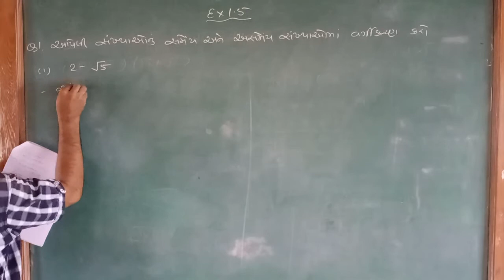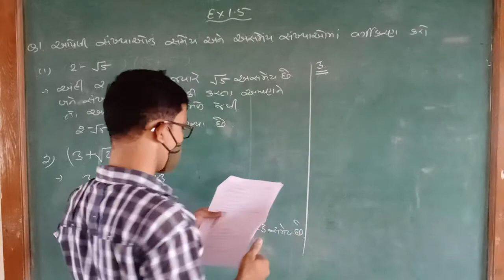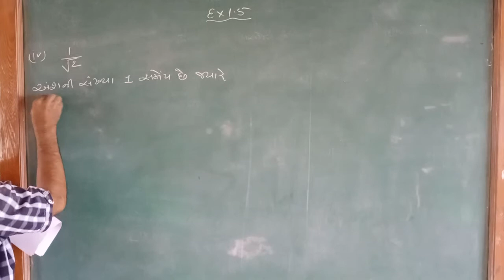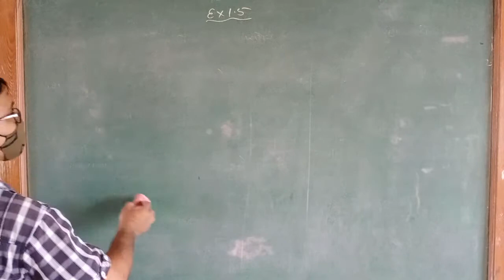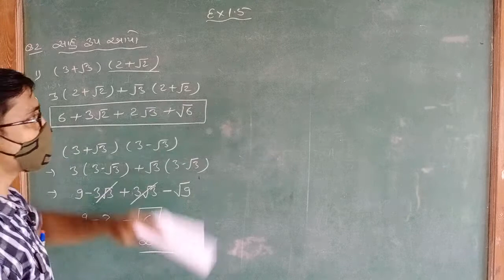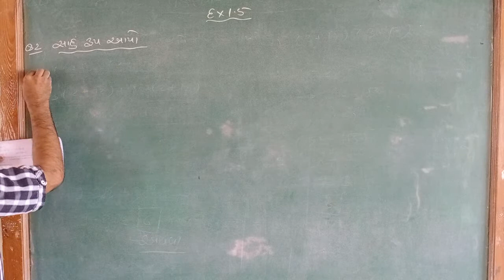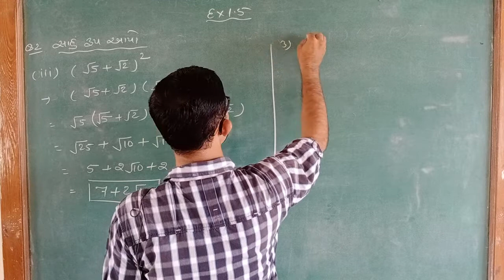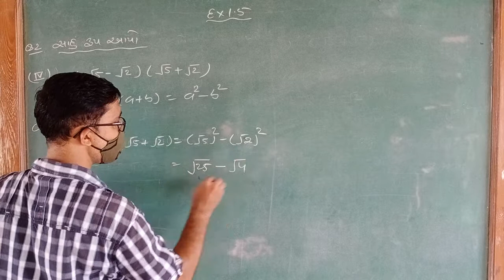ધોરણ 9 ગણિત Ex.1.5